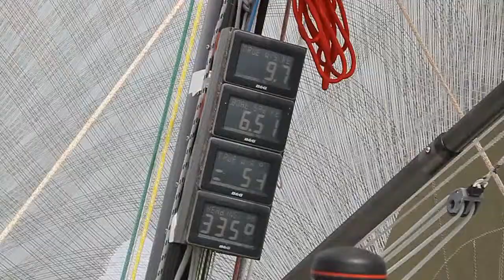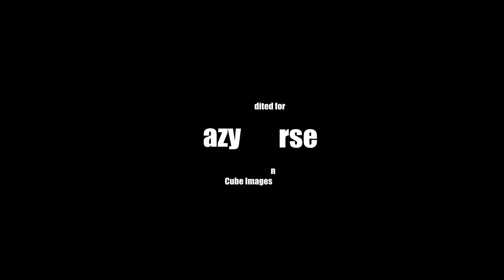Volvo Dún Laoghaire Regatta 2011 on "Crazy Horse" (Mills 37)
A huge thanks to the crew of "Crazy Horse" (a Mills 37) for having our videographer Brian Carlin onboard for the final race of the Volvo Dun Laoghaire Regatta 2011. Crazy Horse was overall class winner in Class 0